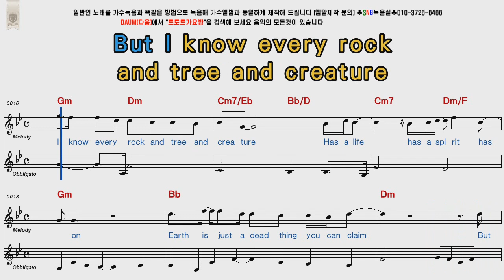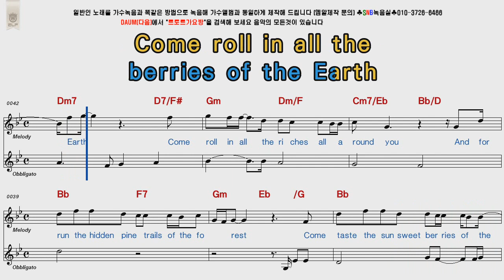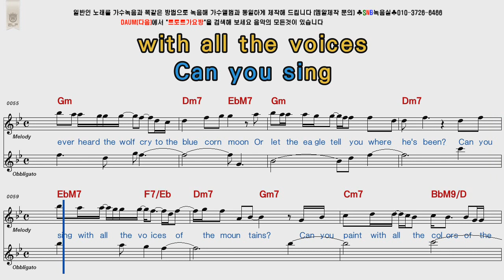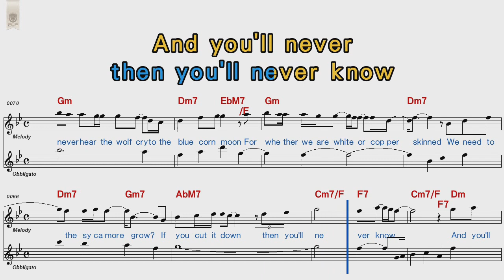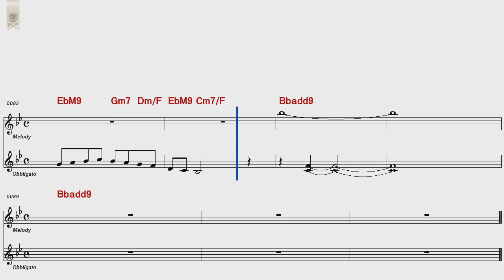Vanessa Williams Colors Of The Wind POP Song Score Karaoke